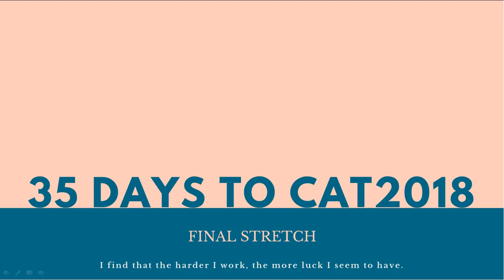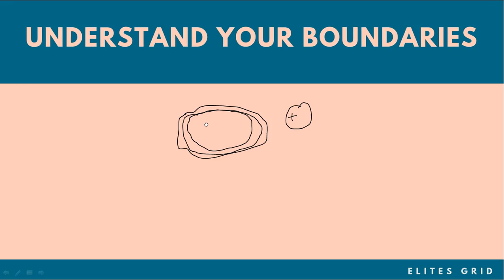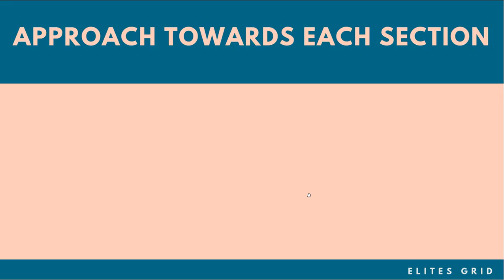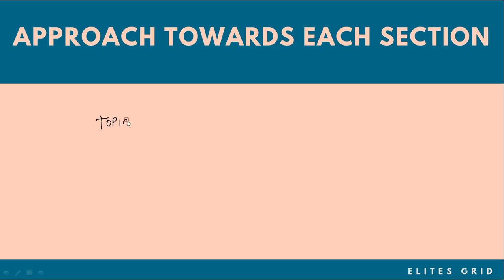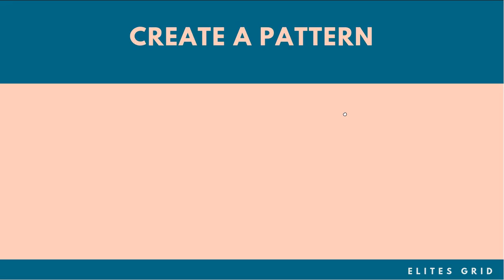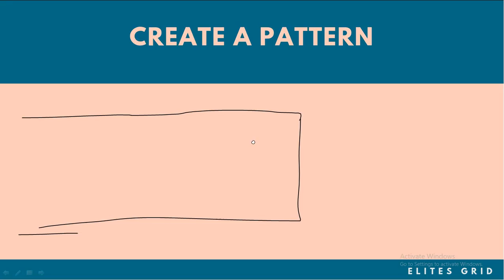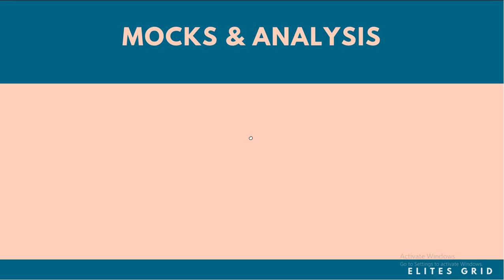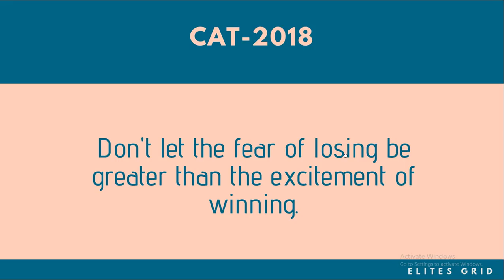Last 30 days Strategy for CAT 2018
Strategy to crack CAT 2018.